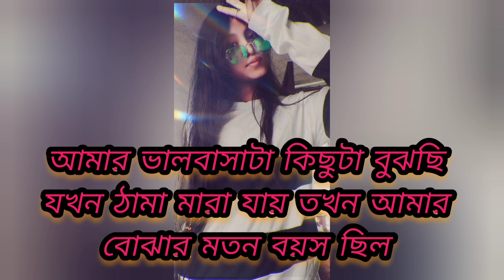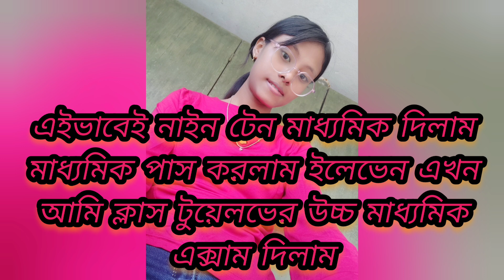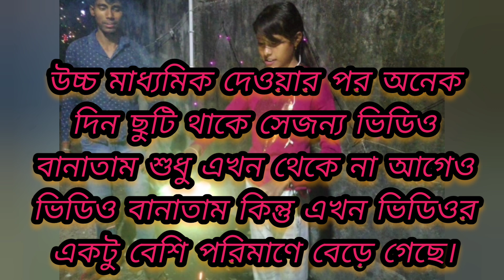ছোটবেলায় যখন আমার বাবাকে হারিয়েছি 😭 ছোটবেলার স্মৃতি নিয়ে তোমাদের সাথে কিছু শেয়ার করতে আসলাম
তোমার ভিডিওটা দেখে আসো যদি তোমাদের ভালো লেগে থাকে শেয়ার কমেন্ট সাবস্ক্রাইব করে দিও আর আমার চ্যানেলে নতুন হয়ে থাকে চ্যানেলটিকে সাবস্ক্রাইব করে পাশে থাকা বেল আইকনটি অন করে দিন যাতে নতুন নতুন ভিডিও নোটিফিকেশন সবার আগে তোমাদের কাছে চলে যায়